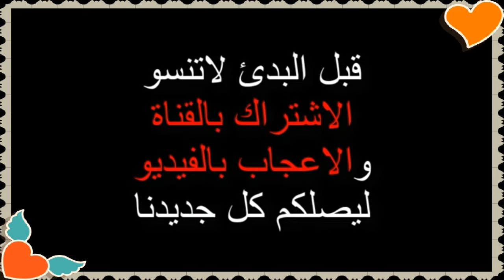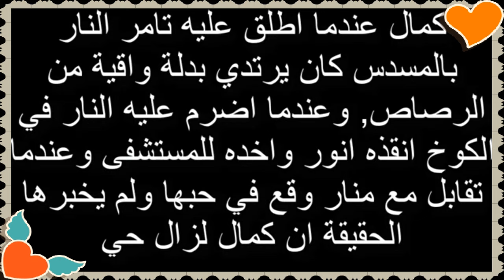سامحيني الموسم التاسع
أقوى اللحظات من مسلسل سامحيني
عودة كمال الجزء التاسع

المسلسل التركي سامحيني